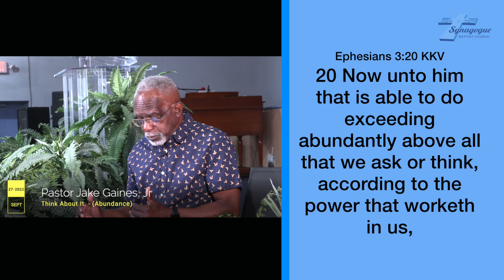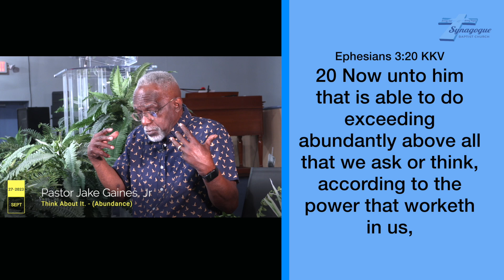Think About It - Episode 129 (Abundance)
You Prayed for (ABUNDANCE), now that you have it, are you grateful?